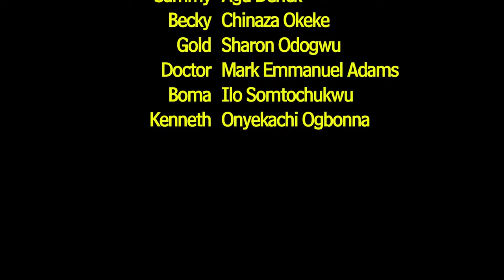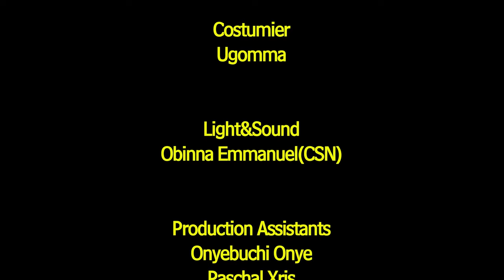BEYOND LUST (Full Movie) - RAY EMODI, DESTINY ETIKO & LIZZYGOLD, LATEST NOLLYWOOD MOVIE